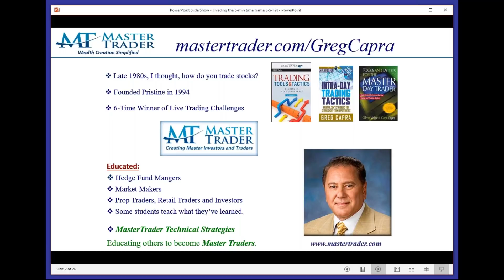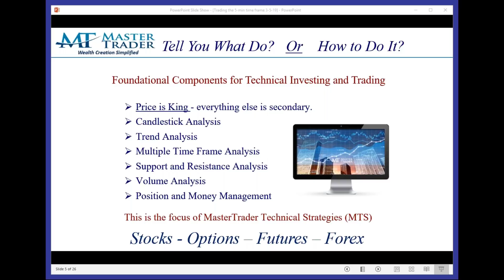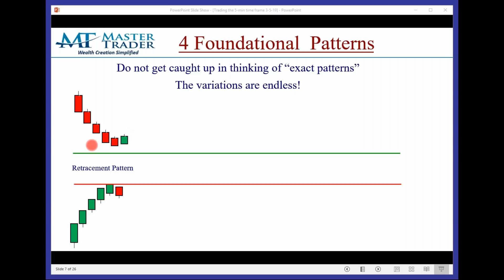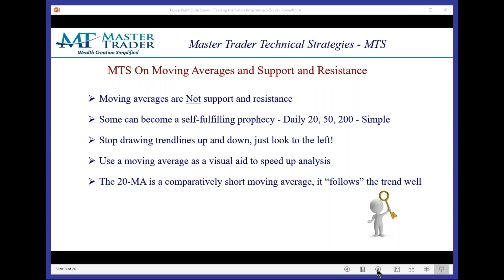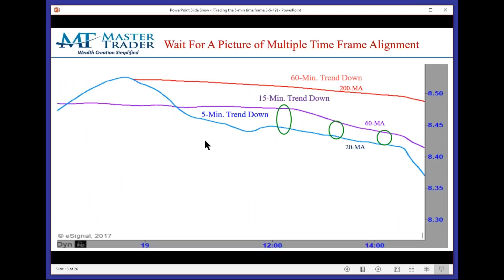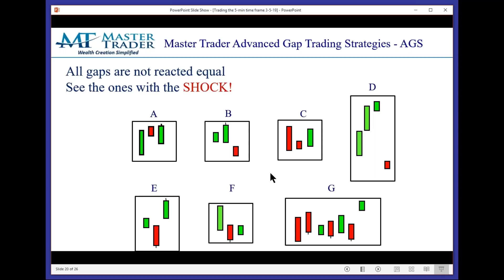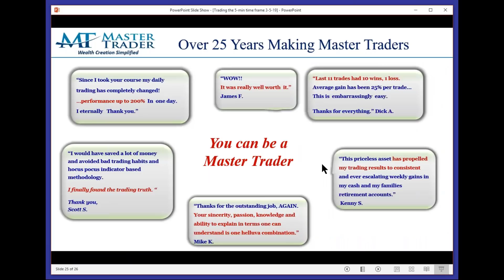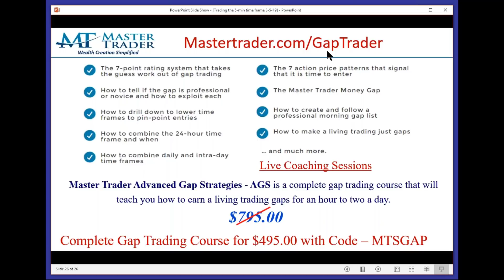Trading the 5-Minute Time Frame with Precision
Greg Capra